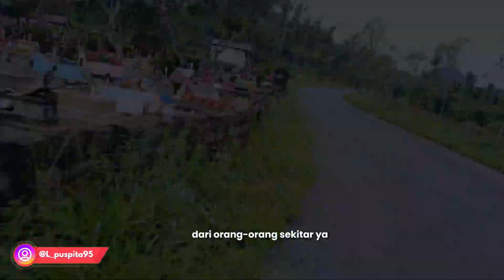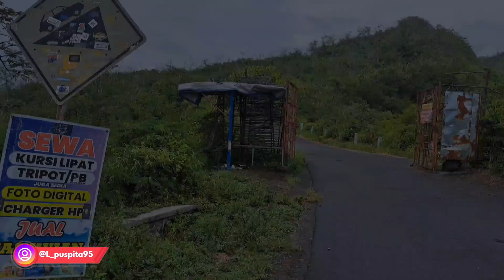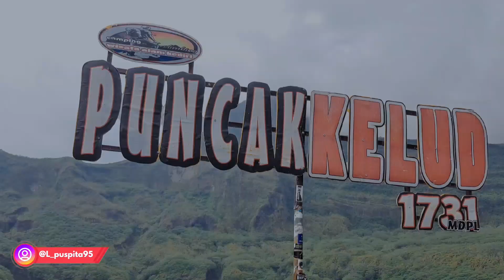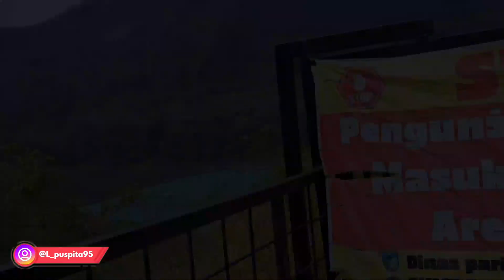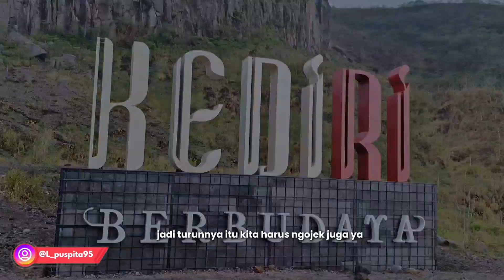Travelvlog KAWAH GUNUNG KELUD - Nggak usah mendaki tapi kita pakai Ojek aja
Assalamu'alaikum

Hello bestie online pecinta traveling online yang udah setia mantengin perjalanan aku.
Jadi kali ini aku OTW ke Gunung Kelud yang ada di beberapa daerah,masuk kawasan Kediri dan Blitar.

Untuk rutenya kalian bisa google map aja ya.
Lokasinya juga mudah di akses dengan kendaraan roda 2 atau roda 4 juga lebih.

Perjalanan dari Trenggalek sampai ke Gunhng Kelud membutuhkan waktu sekitaran 3,5-4 jam, tergantung kalian istirahat mampir mampir atau enggak. Dan untuk biaya bensin palingan 50 ribuan pertamax ya.

Untuk harga tiket masuk sekitaran 8-10k dan parkir 3-5k. Tergantung weekday atau weekend kalian masuknya ya.

Sedikit info,Gunung Kelud ini merupakan salah satu gunung aktif yang ada di Indonesia, sejak tahun 1000 masehi gunung ini mengalami sekitar 30x letusan. Terakhir terjadi letusan di tahun 2014. Kini anakan gunung belum terlihat muncul. Hanya terlihat air hijau kebiruan di kawah Gunung tersebut.

Untuk sampai ke kawah, kita para pengunjung diharuskan naik ojek, tarif sekitaran 30-40 ribu per orang.

cus tonton videonya sampai abis